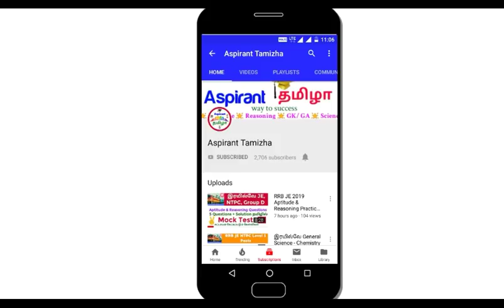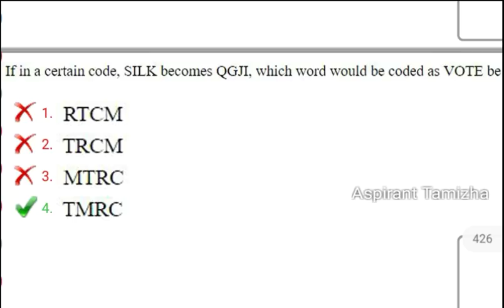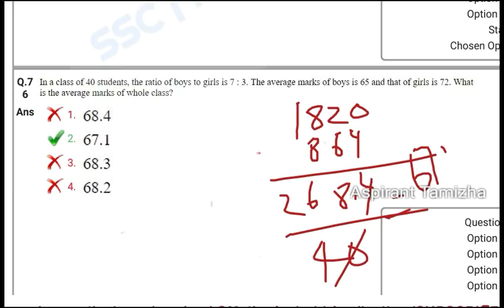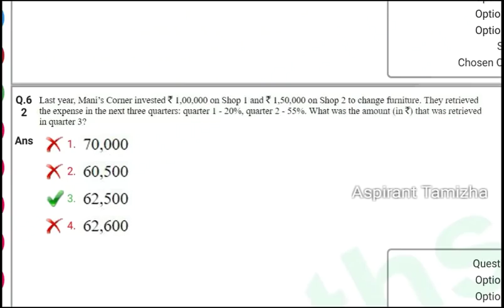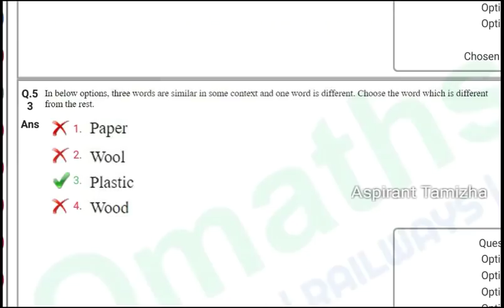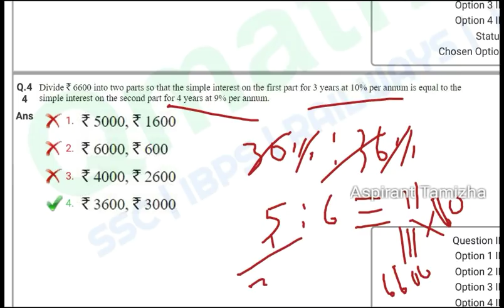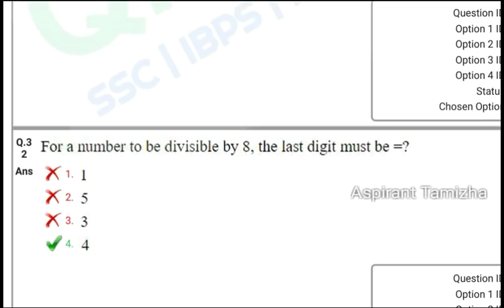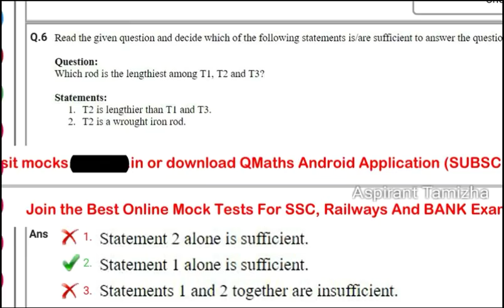RRB JE Exam 100 Most Important Maths & Reasoning Questions | Model Question paper 1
For Upcoming RRB JE Exam 22 May 2019.I Made this Lectures For Most Serious Candidates